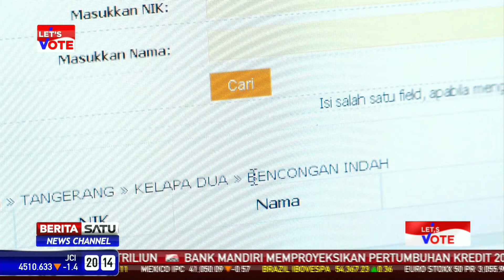Langkah-langkah Agar Tidak Kehilangan Suara Pemilu 2014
Apakah Anda sudah memiliki hak suara? Kalau sudah pernahkah mengecek kembali nama Anda dalam data pemilih? Simaklah langkah berikut agar tidak kehilangan hak suara.

Facebook.com/BeritaSatuTV
Youtube.com/BeritaSatu